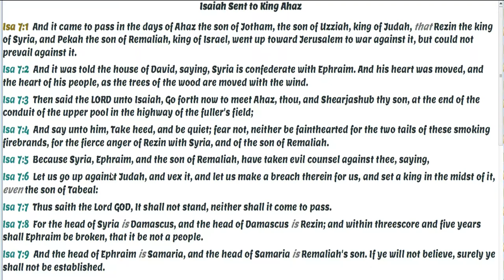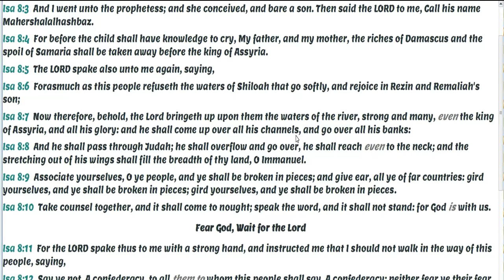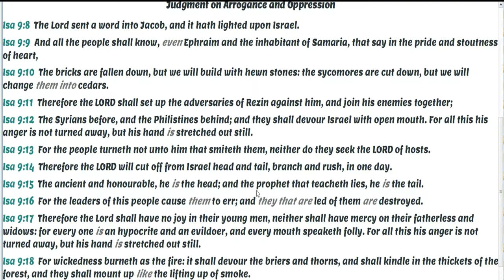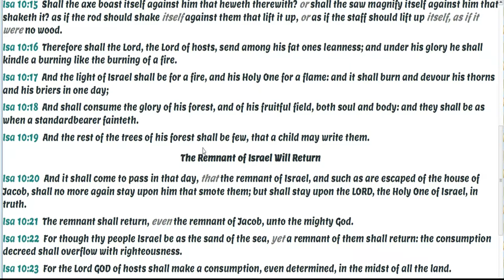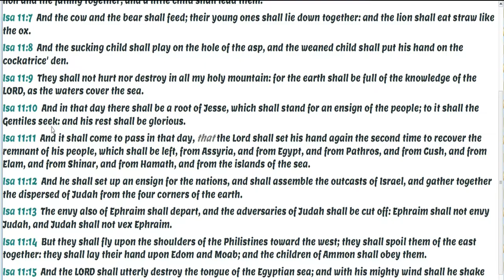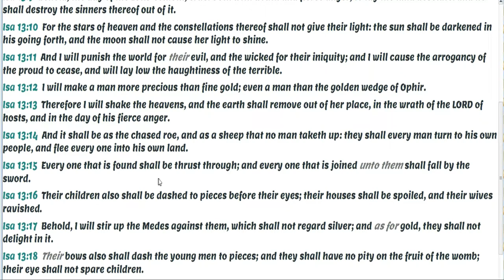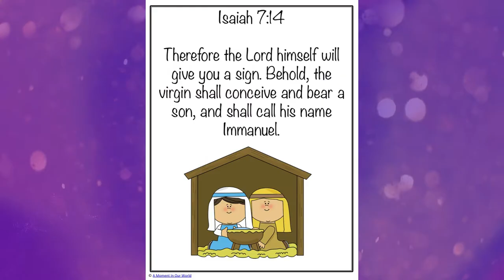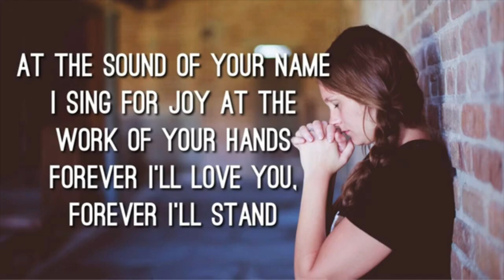September 30, 2021-Isaiah 7-13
Chapter 7:
God’s Message to Ahaz
A Sign from the Lord
Coming Destruction
Chapter 8:
Damascus and Samaria to Fall
Assyrian Conquest
Sanctify the Lord of Hosts
Seek the Law and The Testimony
Chapter 9:
A Great Light
The Birth of The Prince of Peace
The Pride of Ephraim
Chapter 10:
Woe to the abusers of Justice
The Assyrian to be a Tool of Destruction
A Remnant Shall Return to The Lord
Chapter 11:
A Branch of Jesse
The wolf and the Lamb
Chapter 12:
The Lord is my strength and my song
Chapter 13:
The Burden of Babylon
The Destructive day of the Lord
The Desolation of Babylon

 Today’s Devotional: September 30, 2021
Promises for everyday battles-Prayer 33
Prayers that Bring Peace and Rest-Prayer 35

Verse of the Day-September 30, 2021